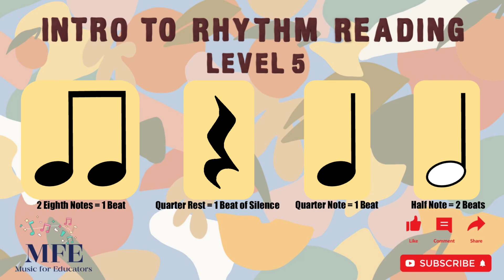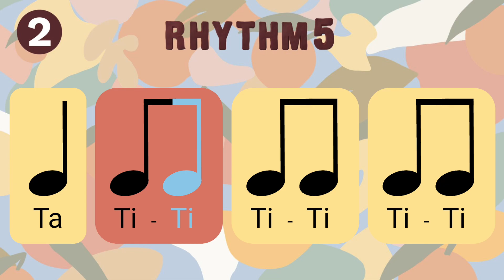Intro to Rhythm Reading - Level 5 - Quarter Rests, Eighth Notes, Quarter Notes and Half Notes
Welcome to the fifth video of our new series on music rhythm reading for beginners! In this video, we focus on rhythms that use quarter rests (crotchet rests), eighth notes (quavers), quarter notes (crotchets) and half notes (minims) in 4/4 time.

Our next video will be an assessment for the videos so far. We have received excellent feedback on our series so far. Thank you to everyone who has supported us so far!

Thanks for stopping by! We hope you enjoy the video!

Music for Educators